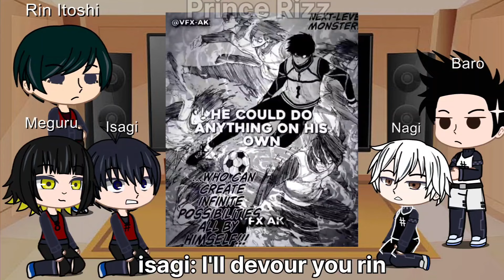React to Isagi Yoichi | React to Seishiro Nagi | React to Shoei Baro | Blue Lock React to |- [1/1]